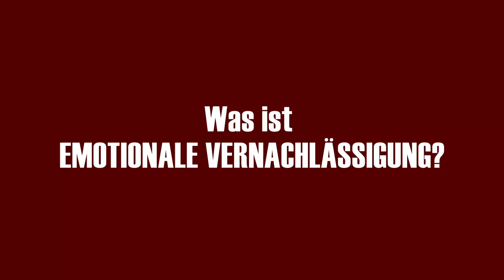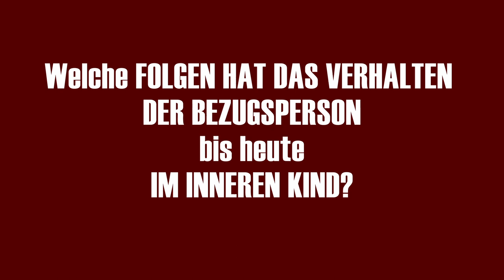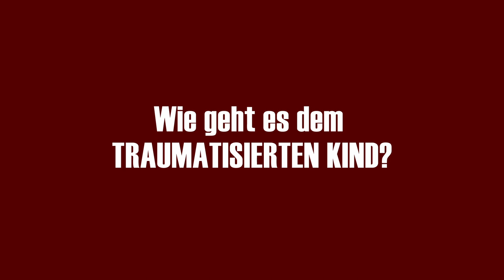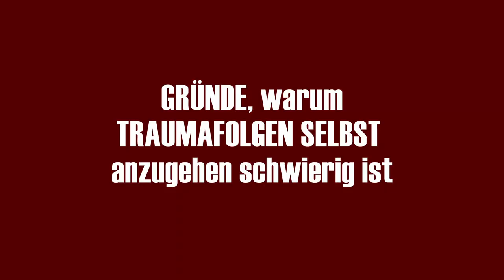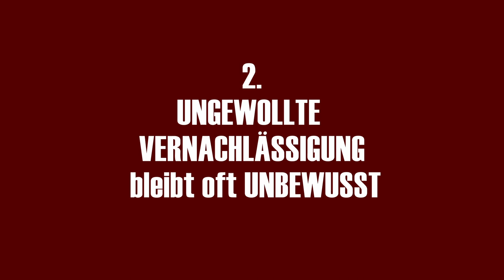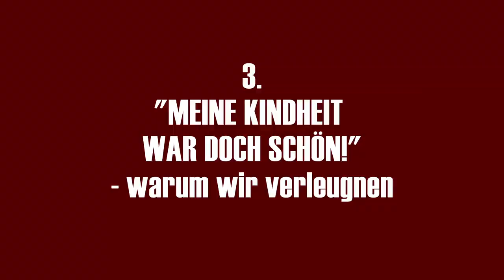Emotionale Vernachlässigung, Emotionaler Missbrauch und ihre Überlebensstrategien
Die emotionale Vernachlässigung ist ein ernstes Problem, das viel zu oft unter den Tisch gekehrt wird. Die Auswirkungen der emotionalen Vernachlässigung können tiefgreifend und langfristig sein und das Leben einer Person stark beeinträchtigen.

In diesem Video spreche ich über
- die Auswirkungen der emotionalen Vernachlässigung,
- was es in uns bewirkt und welche spätere Folgen es hat,
- warum es schwer ist, die Heilung alleine anzutreten und
- welche Überlebensstrategien Überlebende entwickeln.

Wenn Du Dir ein 1:1 Coaching wünscht, kannst Du Die hier das kostenloses Kennenlerngespräch buchen

00:50 Was ist emotionale Vernachlässigung?
01:50 100% Abhängigkeit
02:05 Welche Folgen hat das Verhalten der Bezugsperson bis heute im inneren Kind?
04:44 Wie geht es dem Traumatisierten Kind?
04:55 Leere, Wertlosigkeit...
06:00 Warum entstehen Ängste?
07:15 Depression als Hilfe
07:39 Sucht als Folge
09:14 Gründe warum es schwierig ist, die Traumafolgen selbst anzugehen
09:18 Selbstwertgefühl
10:21 Ungewollte Vernachlässigung
11:54 Verleugnung eigener Kindheit
13:30 Überlebensstrategien

Ich freue mich auf Fragen von Euch und schöne Grüsse,
Gabriella🌺

0:00 Einleitung
0:50 Was ist EMOTIONALE VERNACHLÄSSIGUNG?
3:43 Welche FOLGEN HAT DAS VERHALTEN DER BEZUGSPERSON bis heute IM INNEREN KIND?
4:42 Wie geht es dem TRAUMATISIERTEN KIND?
6:06 Starke ÄNGSTE
6:48 Positive Effekte ERLERNTER DEPRESSION
7:37 Folgen in Form von SUCHT als SELBSTBERUHIGUNG und STILLEN DES EMOTIONALEN HUNGERS
9:13 GRÜNDE, warum TRAUMAFOLGEN SELBST anzugehen schwierig ist
9:16 1 SELBSTWERTGEFÜHL sabotiert SELBSTFÜRSORGE
10:17 UNGEWOLLTE VERNACHLÄSSIGUNG bleibt oft UNBEWUSST
13:32 Überlebensstrategien entdecken & Selbstfürsorge lernen traumabedingte co-abhängigkeit und kptbs traumasensitive achtsamkeit traumakompetenz und selbstfürsorge kptbs und emotionale vernachlässigung